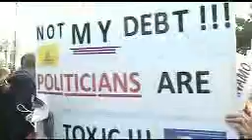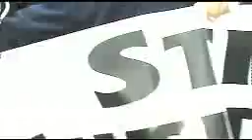AZ Tea Party Stop the Spending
American has been stolen from for a long time this is the BIGGEST theft ever Both Sides did it and they get cash we as a people lose